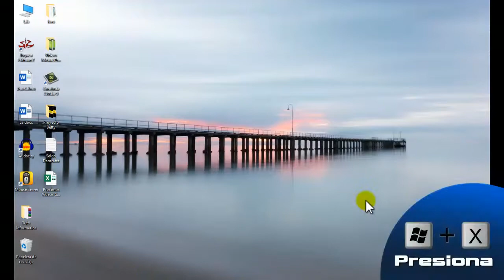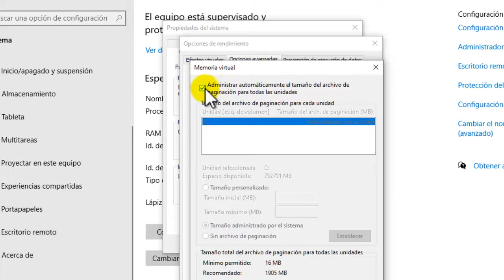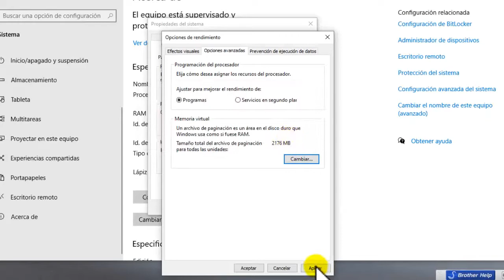Aumentar Memoria Virtual en Windows 11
El Truco esta aquí;  ¡Aumentar la Memoria Virtual!
Esto actuara como si fuera Memoria RAM cuando no tenga suficiente capacidad para programas en ejecución.

Aquí en este video te muestro como puedes configurar tu laptop o equipo de escritorio para poder aumentar los recursos de tu Memoria RAM